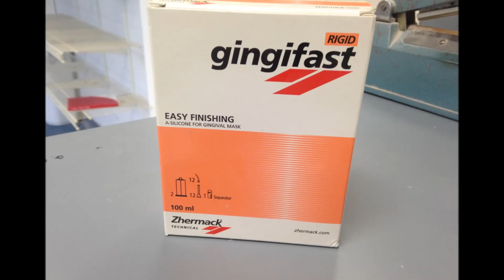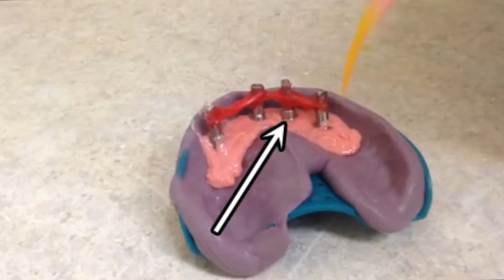RDL Implant Model Work: The Soft Tissue Mask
A more detailed guide to what your laboratory needs from a gingival mask for implant retained cases like hybrids and overdentures.